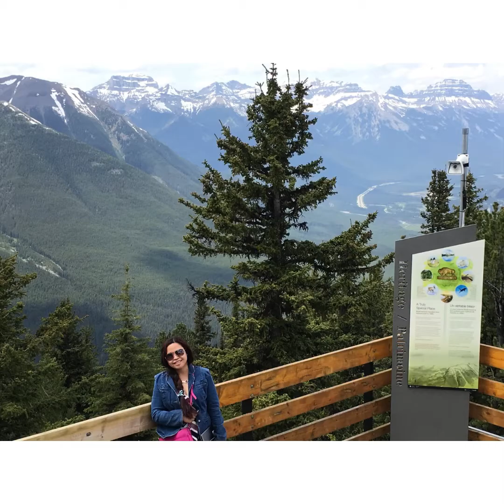Enjoy the beautiful view while riding a cable car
This is our trip to Jasper and Banff